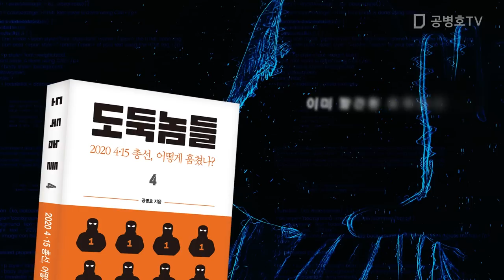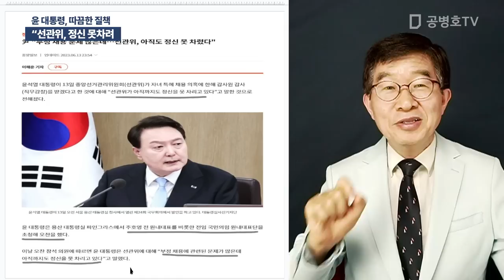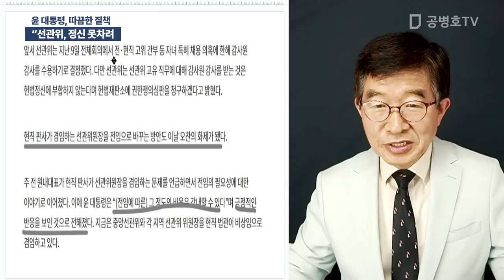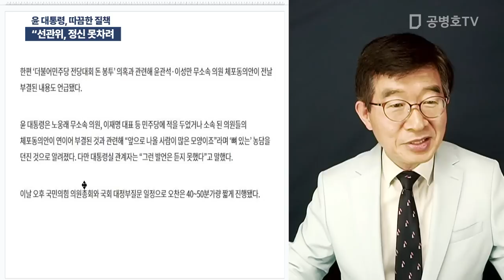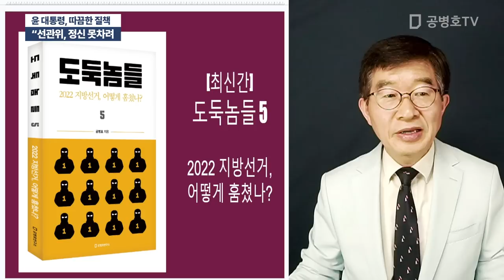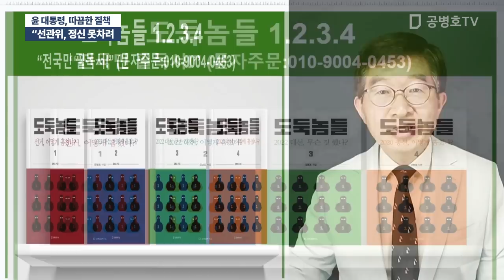"선관위, 정신 못차려" / 윤 대통령, 따끔한 질책 [공병호TV]